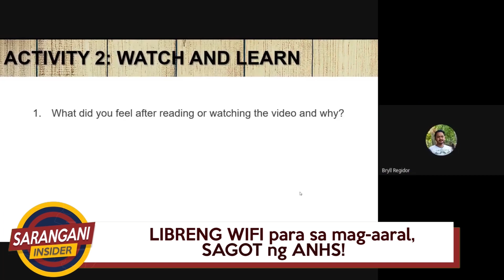DepEd Sarangani Insider Maiden Broadcast FULL EPISODE | January 21, 2021